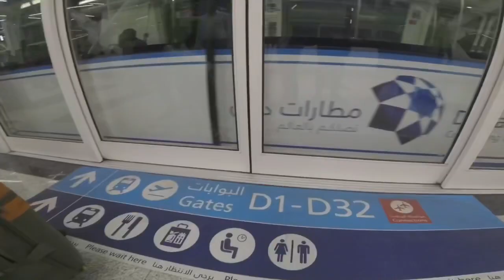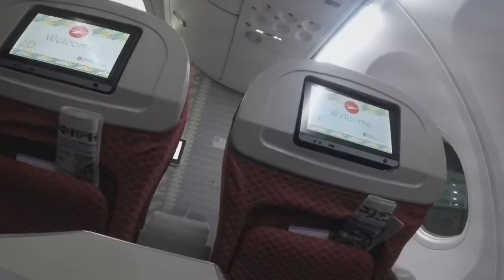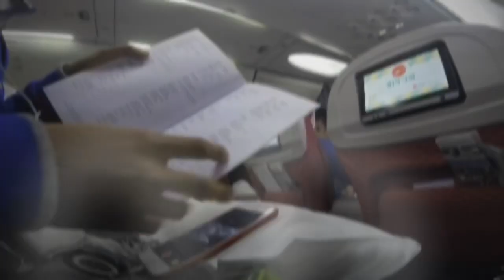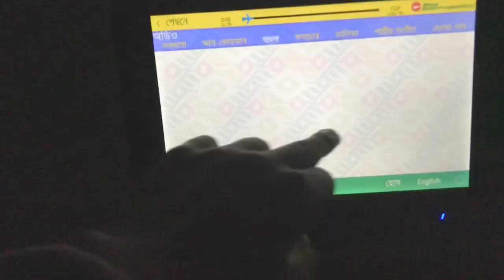Dubai To Chittagong | Biman Bangladesh | Mobin Uddin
This video shooted in Go Pro Hero 5 session.
I shooted this video when i am going Chittagong from Dubai by Biman Bangladesh Airlines.